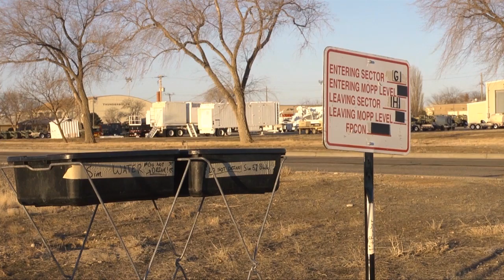ORE Progress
Six months ago, airmen from Mountain Home Air Force Base participated in the first of a series of Operational Readiness Exercises in preparation for an upcoming inspection.